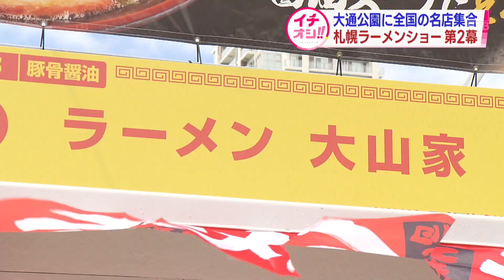「本場の味が楽しめて面白かった」ラーメンの祭典「札幌ラーメンショー」第2幕 28日まで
4年ぶりに行われているラーメンの祭典「札幌ラーメンショー」。その第2幕が始まりました。

　輝く麺、輝くスープ・・・日本各地の有名ラーメン店が渾身の一杯を提供する「札幌ラーメンショー」の第2幕が、23日から大通公園西8丁目で始まりました。

　富永誌衣那記者）
　「お昼になって、お店の前には行列ができています」

　4年ぶりの開催となった今回、第2幕に登場したのは7都道府県の名店10店です。それでは「渾身の1杯」の数々を見てみましょう。

　まずは秋田県から出店した「錦本店」です。　秋田県の名物「比内地鶏」でだしをとった鶏白湯ラーメンは地鶏のスープとよくあう道産小麦100％の麺を使っていて、秋田と北海道のハーモニーが楽しめます。

　こちらはつけ麺ブームの火付け役東京の「つけめんTETSU」です。「濃厚豚骨魚介肉盛りつけめん」は豚骨、鶏ガラ、煮干しなどの旨味を凝縮させた濃厚なスープにうどん用の小麦粉と、パンに使う小麦粉をブレンドした特製の麺を組み合わせます。さっそく記者もいただきました！

　富永誌衣那記者）
　「麺が太くて歯ごたえがあります。スープも濃厚でとってもおいしいです」

　続いて東京の「ラーメン大山家」からは「濃厚豚骨醤油とき卵ラーメン」です。とことんこだわった濃厚な豚骨スープと特注の太麺を合わせた1杯に、「とき卵」が加わることで、コクが増しふんわりと麺にからみやすいスープに仕上がっています。この他にも山形や京都など全国の名店がそろいぶみです。

　富永誌衣那記者）
　「会場のラーメンはすべて1杯980円です。チケット制になっていて、チケットは会場かコンビニで買うことができます」
　■岩見沢からのお客さん:「今3杯目なんですけど、あともう1杯食べようと思ってます。ラーメン大好きですので」
　札幌からのお客さん:「久しぶりの開催なので、さらにおいしさを感じました」「1幕目が6杯で、2幕目が2杯。本場の味が楽しめて、面白かったです」

　札幌ラーメンショー実行委員会・小宮一哲さん:「今のところ晴れが続きそうなので、たくさんのお客様にご来場いただけるんじゃないかと期待しております。何杯かをシェアしていただくとか、1軒にとどまらず2～3軒と食べ比べていただくのが楽しめるんじゃないかと思います」

　札幌ラーメンショーは28日（日）まで開催です。